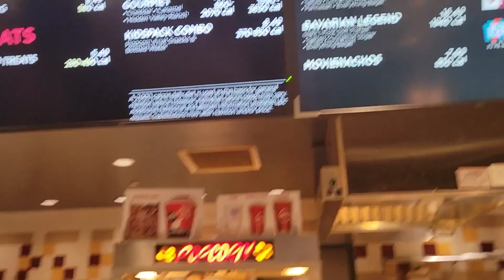AMC Movie & 🎬 Don't Forget The Popcorn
AMC Popcorn is The Best

$marjoriecashstar